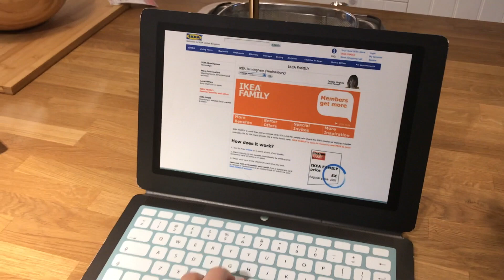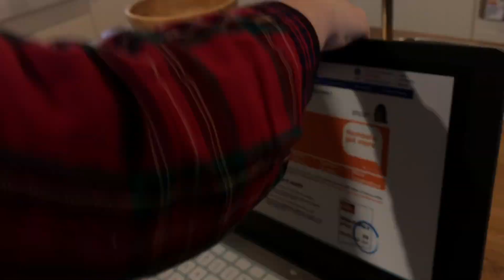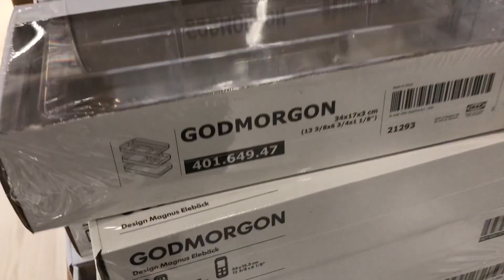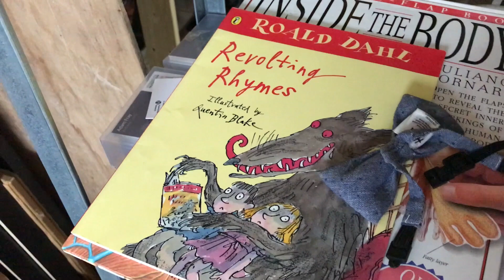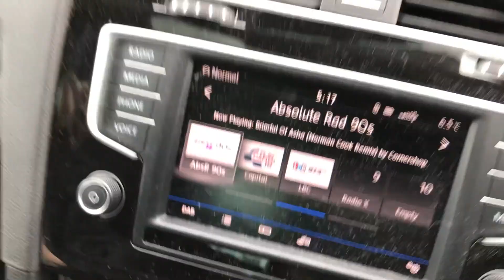90 Day Transformation (Week 3) How to Win at IKEA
Check out the 90 day programme I'm on and change your life too: